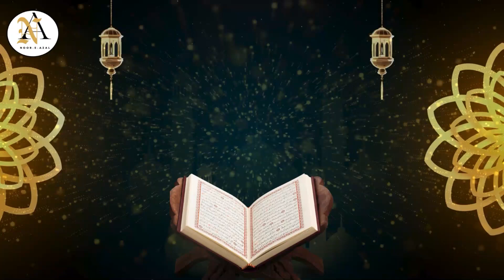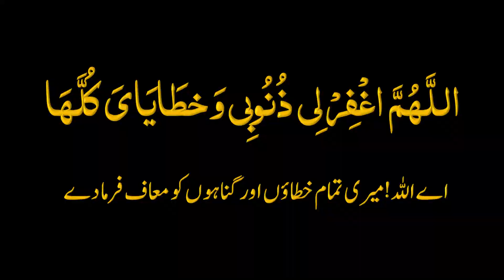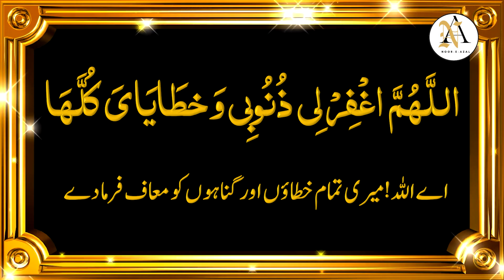Astaghfar 100 times| Dua 08|ALLAHUMAH AGHFIRLI...|اللھم الغفرلی خطایای|Daily Zikar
About the Video:
Dua for forgiveness.

About Our Channel:
Welcome to Noor E Azal, a channel dedicated to spreading the light of Islam to all corners of the world. We aim to inspire and educate Muslims and non-Muslims about Islam's beauty and teachings through various videos, including lectures, Quran recitation, Islamic history, and more. We seek to provide a platform for knowledge and spiritual growth, fostering community among all who seek the truth.

general knowledge quiz
islamic quoits
wise Islamic quotes
islamic quotes in Urdu
muslim quotes
Islamic shorts
beautiful Islamic quotes
islamic sayings
family quotes in Islam